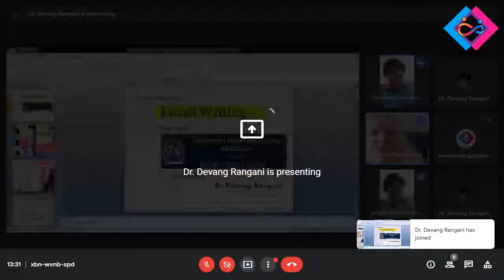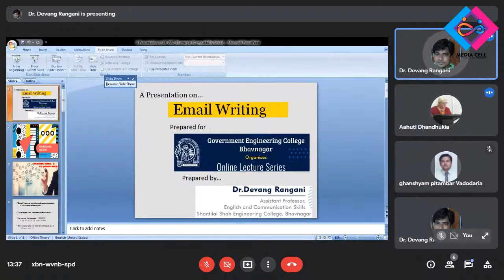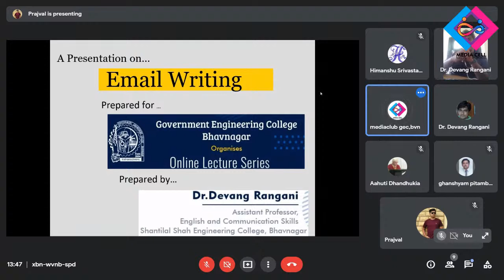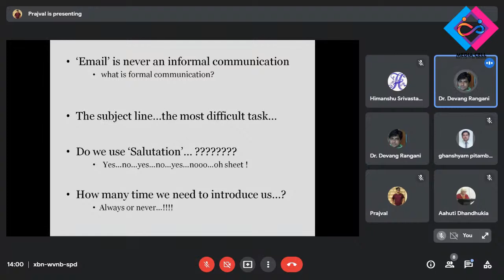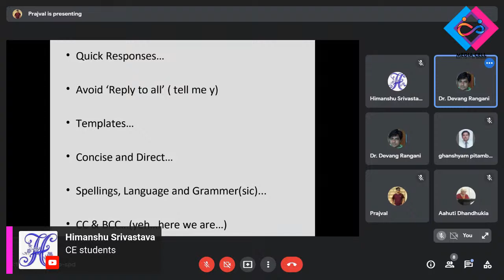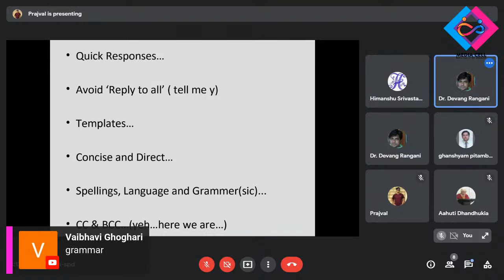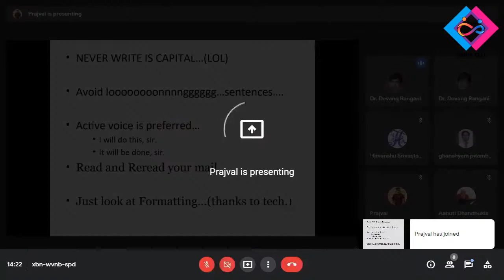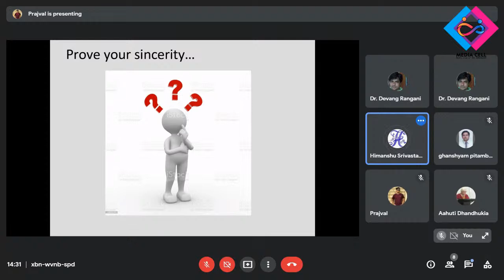Online Lecture Series Topic 9:Email Writing by Dr.Devang Rangani